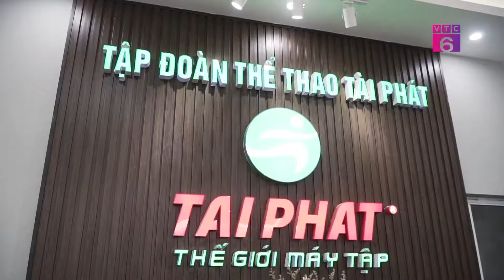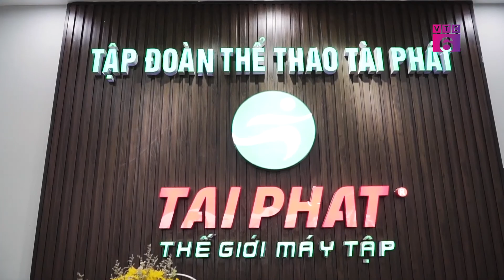CẢNH BÁO-Ghế Massage Fujikashi Hàng Nhái Hàng Giả Đã Xuất Hiện Trên Thị Trường| VTC6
Ghế massage Fujikashi thương hiệu số 1 nhật bản-Bảo hành 6 năm